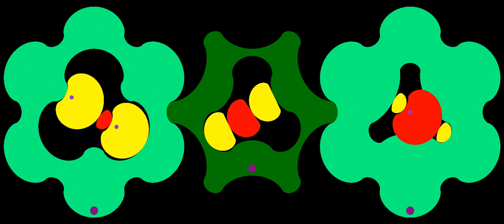Cycloid Planetary Gear Frames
Expanded and shrinked cycloid profiles are shown in the left and right planetary gear frames, and outer pinion and gear.
The referential cycloid profiles are shown in the centered frame.
Numbers of teeth are 1 in sun gear , 1 in planet gear, 3 in ring gear  respectively in each planetary frame.